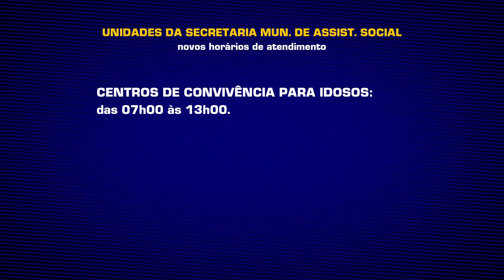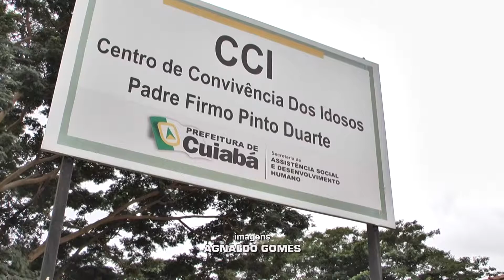ATENDIMENTO REDUZIDO CRAS